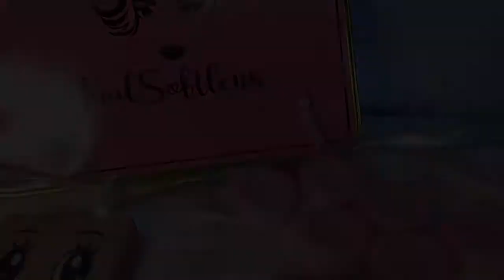SHOPEE HAUL SOFTLENS bagus murah di Jual Softlens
hai..kali ini mami mau SHOPEE haul softlens yg murah tapi kualitasnya ok banget..

Softlens nya kekinian banget dan banyak bgt motifnya..

Jual Softlens selain di Indonesia jg ada dimana2 loh gais..
🌼 Singapore
SHOPEE : jualsoftlens.sg
🌼 Malaysia
SHOPEE : jualsoftlens.my